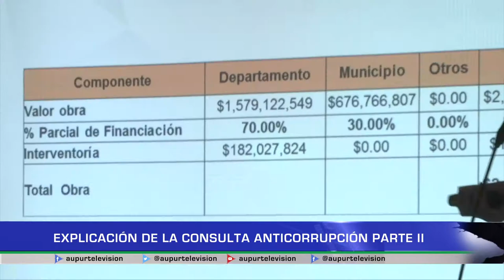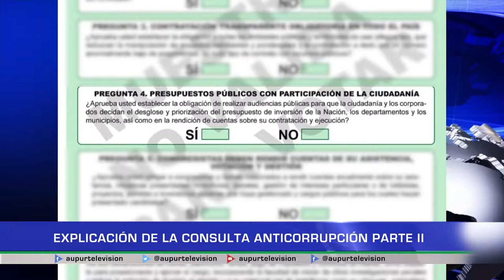Continúe prestando atención a la explicación de la consulta anticorrupción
La semana anterior se hizo énfasis en la explicación de los dos primeros puntos de la consulta popular anticorrupción, en esta ocasión se han de aclarar las dos siguientes preguntas además de conocer algunas opiniones de los ciudadanos